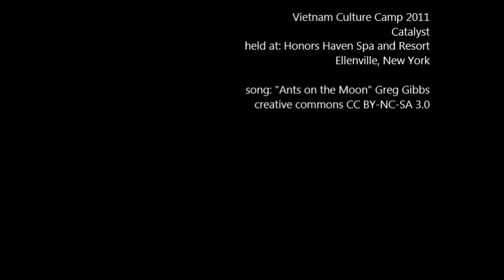20110707 Culture Camp 2011 mk3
Various vids from the 2011 Catalyst culture camp. The first half are scenes from the fair; the second half are fashion show and talent show scenes with the original audio.